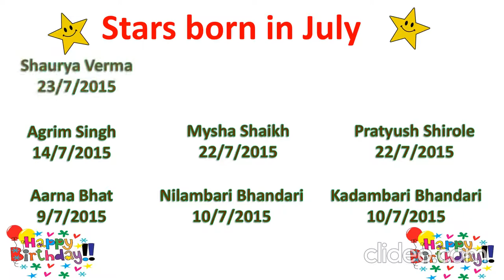The Orbis School - Sr KG - July Birthday Video